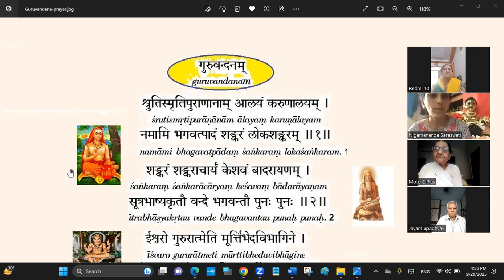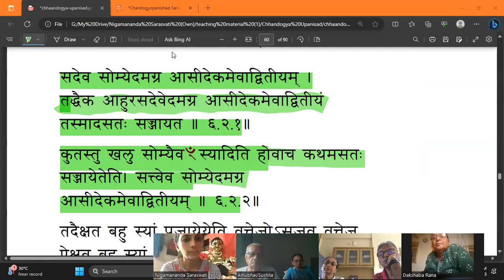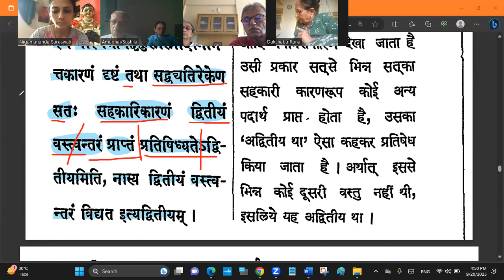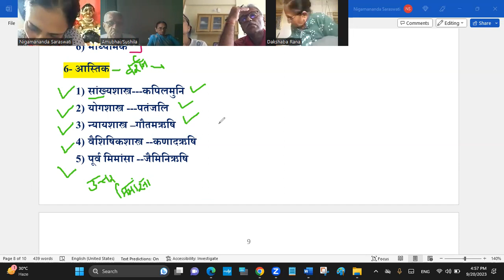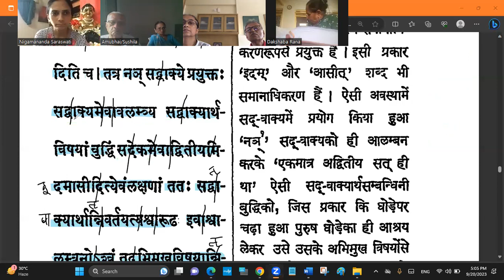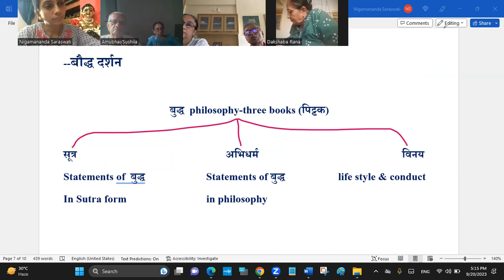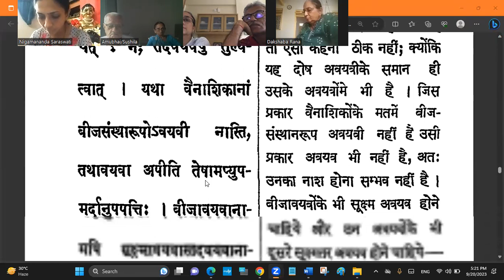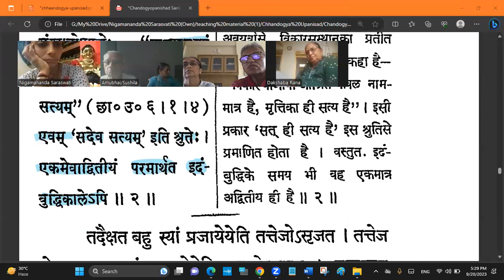છાંદોગ્ય-ઉપનિષદ્-08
છાંદોગ્ય-ઉપનિષદ્  અધ્યાય-6 શ્વેતકેતુ
તત્ત્વમસિ વાક્ય